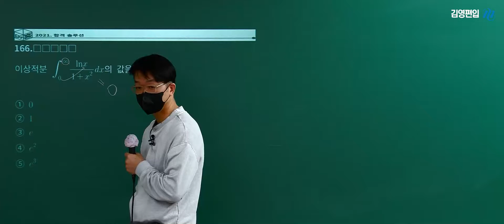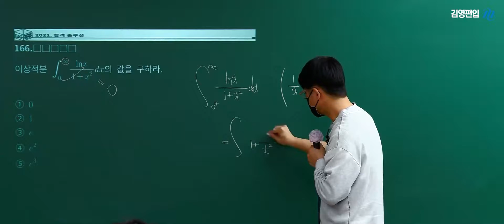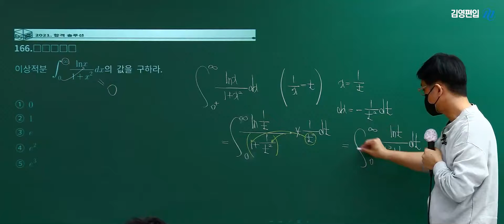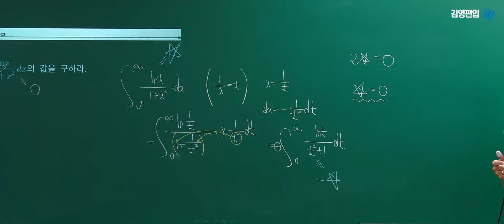편입수학 박홍근 교수님의 합격 솔루션 [정적분과 관계성2]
박홍근 교수님의 합격 솔루션을 들어보자~!